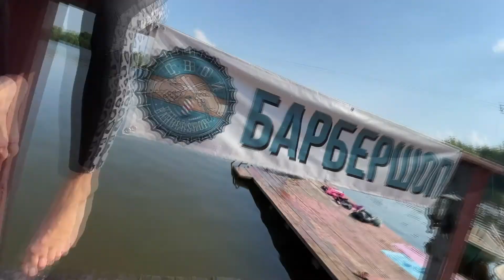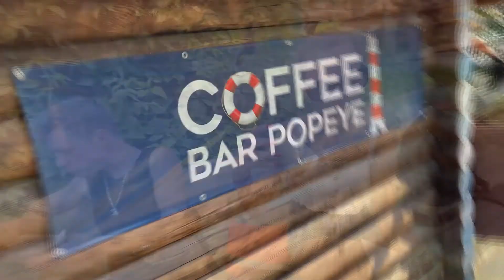Фестиваль Волна. Съемка на Iphone 12 Pro Max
Пример съемки на Iphone 12 Pro Max в сочетании с Коптером